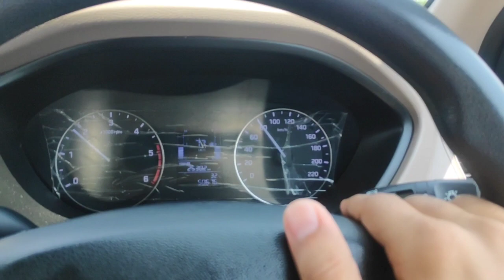Motivational Mashup song | i20 highway drive